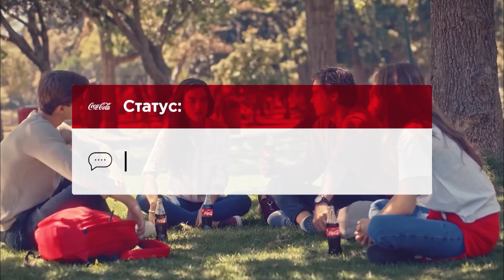Ғашықпын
Мен ғашық болдым: кейде сен біреудің әзіліне күлкілі болғандықтан емес, ол әзілді дәл сол адам айтқандықтан күлесің. Coca-Cola-мен бірге